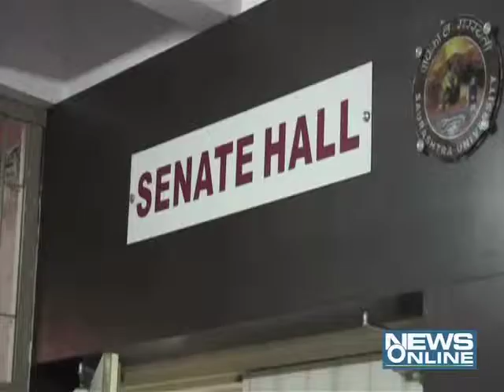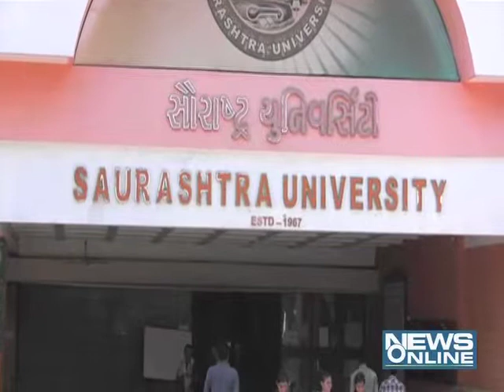Rajkot:Sanet meeting in Saurashtra University